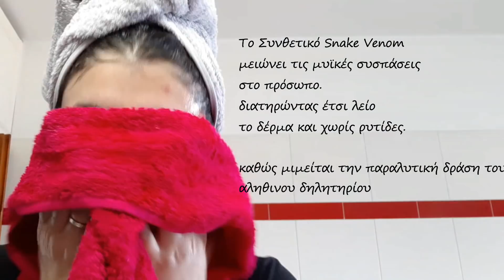Diet-Vlog | Day #14 & Μποτε την Κυριακή| Nancy Stergiou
Γεια σας όλους!
Σε αυτά τα βίντεο μοιράζομαι το διατο-βλογκ μου...❤️ θα βλέπετε τι έφαγα σήμερα! Πάμε μαζί ... Για τέλειο κορμί 😂

*ΕΝΗΜΕΡΩΝΟΥΜΕ ΟΤΙ ΔΙΑΤΗΡΟΥΜΕ ΚΑΘΕ ΝΟΜΙΜΟ ΔΙΚΑΙΩΜΑ ΝΑ ΚΙΝΗΘΟΥΜΕ ΝΟΜΙΚΑ ΓΙΑ ΟΠΟΙΑΔΗΠΟΤΕ ΑΣΚΟΠΗ ΕΠΙΘΕΣΗ ΚΑΙ ΜΕΣΩ ΤΗΣ ΔΙΩΞΗΣ ΗΛΕΚΤΡΟΝΙΚΟΥ ΕΓΚΛΗΜΑΤΟΣ ΓΙΑ ΤΗΝ ΠΡΟΣΤΑΣΙΑ ΜΑΣ.

*ΑΠΑΓΟΡΕΥΕΤΑΙ Η ΧΡΗΣΗ ΤΟΥ ΥΛΙΚΟΥ ΑΠΟ ΤΟΝ ΟΠΟΙΟΝΔΗΠΟΤΕ ΚΑΙ ΜΕ ΟΠΟΙΟΝΔΗΠΟΤΕ ΤΡΟΠΟ.

~Τα σχόλια που θα μου υποδεικνύουν τι να κάνω, τι να τρώω και γενικά σχόλια που δεν έχουν κανένα νόημα καθώς ο κάθε οργανισμός και διατροφολόγος έχει το δικό του προγραμμα θα διαγράφονται!

❤️Aν σε ενδιαφέρει πώς θα αναπτύξεις το Instagram σου τότε πρέπει να δεις αυτό

To μακιγιάζ μου είναι αποκλειστικά με προϊόντα του eshop μας (όταν υπάρχει...χαχαχα)

Προϊόντα μποτέ:

1. Pure Root Botanicals Σαπούνι Καθαρισμού Προσώπου

6.Cougar Beauty - Prickly Pear Facial oil & για μαύρους κύκλους

Αν θέλετε να βλέπετε περισσότερο την αφεντομουτσουνάρα μου, περισσότερους διαγωνισμούς και πολλά πολλά άλλα...

και για επιπλέον εμφανίσεις ακολουθήστε με και στο προσωπικό μου προφίλ